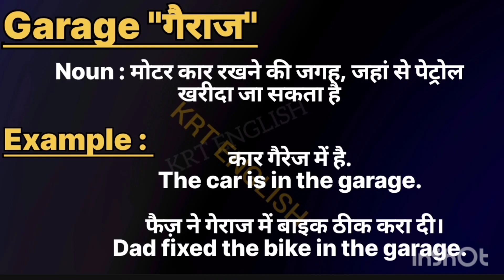Garage meaninpg in hindi || Garage ka matlab kya hota hai || Garage का हिंदी मतलब क्या होता है।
Garage meaning in hindi
l Garage ka matlab kya hota hai

word meanings
Garage का हिंदी अर्थ
by krt english toe